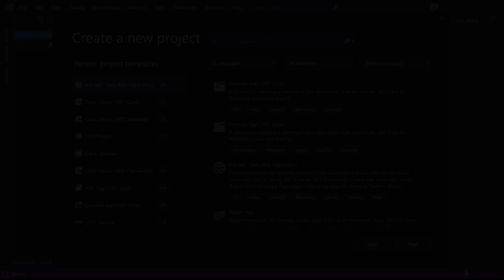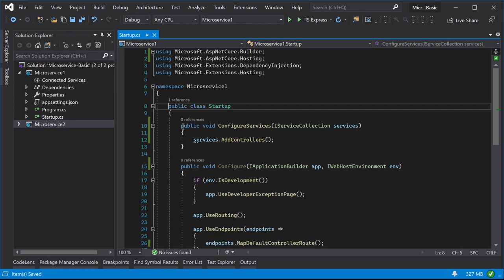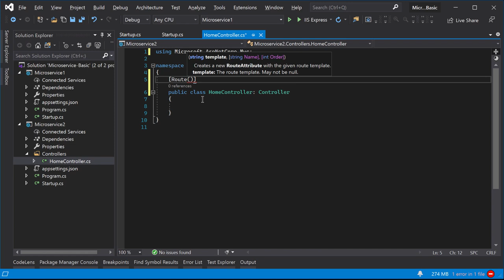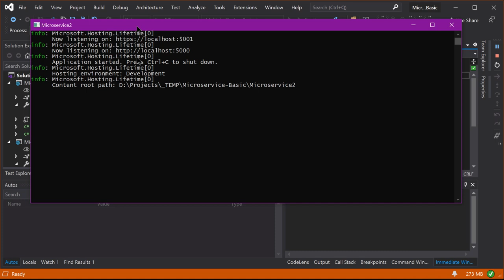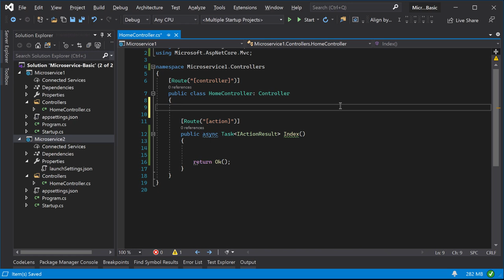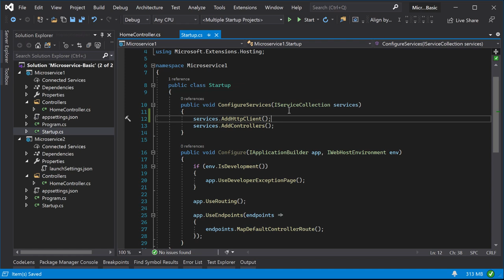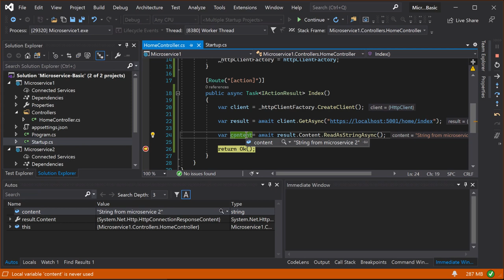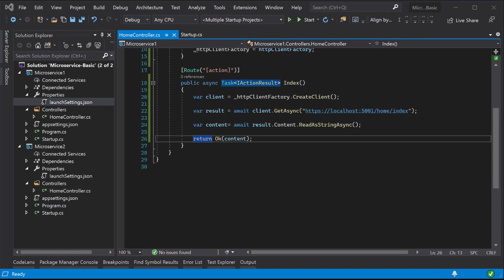Микросервисы: Простые коммуникации. Часть 1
Service to service communications
        Микросервисы посылают запросы в другие микросервисы (API)